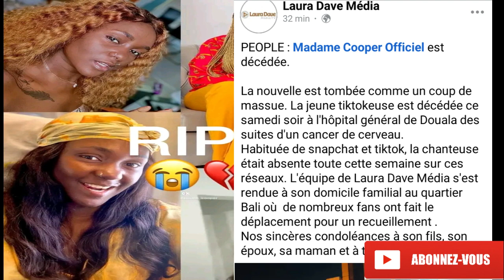⛔🔥 URGENT DECES DE MADAME COOPER .tiktokeuse voici la vérité sur sa mort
voici de quoi est morte madame Cooper